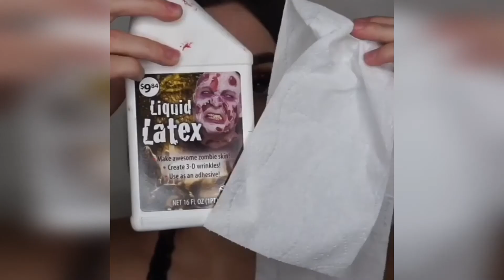Halloween Makeup Tutorial Horror Compilation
The Conjuring 2 Valak Nun ♡ SFX Halloween Makeup Tutorial

Cute Or Creepy Broken Doll Halloween Makeup Tutorial

PUPPY HALLOWEEN MAKEUP | CUTE & EASY COSTUME

Halloween makeup tutorial - Pierotte Clown

Pretty Zombie Halloween Makeup Tutorial | Walking Dead Gorgeous Makeup